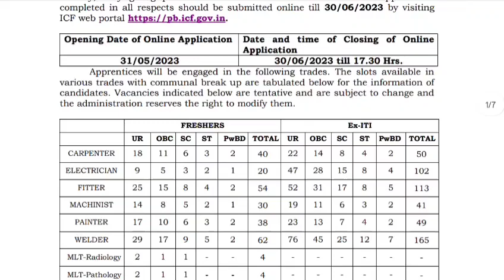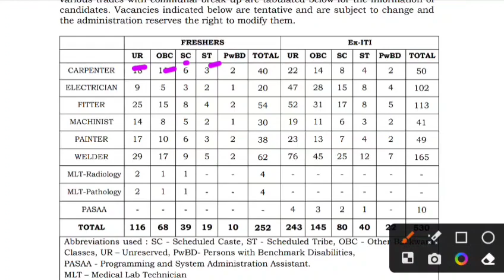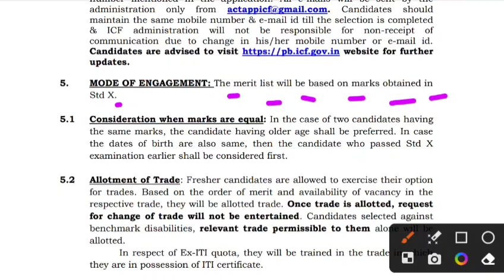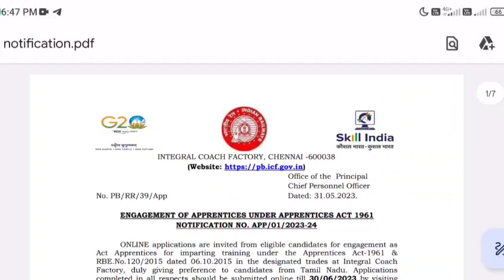Railway New Vacancy 2023 | Railway Group D New Recruitment 2023 | RRB Group D New 1.25 Vacancy 2023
Railway New Vacancy 2023 | Railway Group D New Recruitment 2023 | RRB Group D New 1.25 Vacancy 2023, Railway New Vacancy 2023 | Railway Group D New Recruitment 2023 | RRB Group D New 1.25 Vacancy 2023 railway​ rpf​ railwayvacancy​